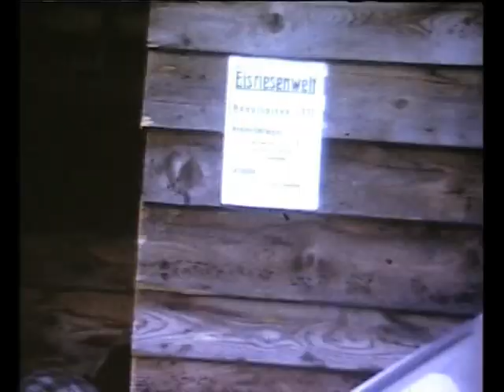spekul exploratie Siebenhengste - Oostenrijk 1973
in1973 ( of was het 74?) ging Spekul het massief boven de Eisriesenwelt 'exploreren'. Een sfeerbeeld. (ongemonteerd geconverteerd super-8 filmmateriaal)